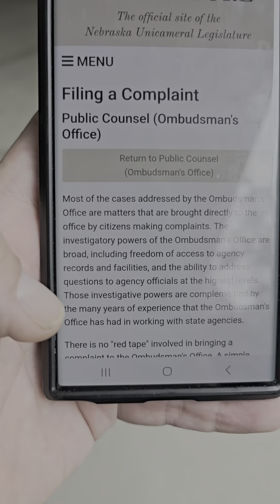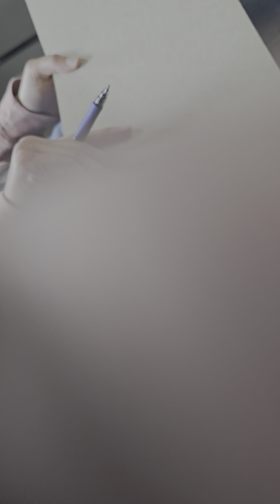The Nebraska Ombudsman office making excuses then refusing to do their job.